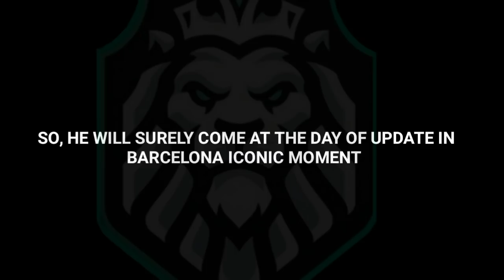New Update Is Coming In Pes 2021 Mobile || Free Iconic And Events || National Kits ||DLC 7.0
upcoming iconic moment box draw full details pes 2021,
upcoming lconic moment in pes 2021 mobile, next lconic
moment full details pes 2021, next Confirmed lconic
moment in pes 2021, upcoming juventus lconic Moment
pes 2021, upcoming liverpool lconic moment pes 2021,
upcoming manchester united lconic moment pes 2021
mobile, what is coming on monday and thursday in pes
2021,Pes2021, What is coming next week in pes, next
club Selections, next box draw pes, pes Mobile, pes is
Savage, next iconic moment, iconic Moment trick, pes
2021 mobile, CHELSEA iconic moment pes 2021,what is
coming on tomorrow and monday in pes 2021 mobile,
what is coming on monday in pes 2021 mobile, what is
coming on monday, what is coming on today in pes 2021,
what is coming on thursday in pes 2021 mobile, what
is coming on next monday in pes 2021, what is coming
on tomorrow in pes 2021, what's coming on thursday in
pes 2021, what's coming on tomorrow, upcoming club
selection pes 2021 malayalam, Pes 2021 mobile, Pes
Mobile.
Next Thursday's lconic Moments Box Pes 2021, Next
Monday's Club Selections Pes 2021, November 30 Club
Selections Pes 2021, Thursday lconic Moments Pes
2021, Upcoming Thursday lconic Moments Pes 2021,
Free lconic Messi Pes 2021, What's Coming On Monday
Pes 2021, What's Coming On Monday November 30 Pes
2021, Next lconic Moments Draw Box Pes 2021, Next
Featured Players Pack Pes 2021, PSG Club Selections
Monday Pes 2021, Bayern Munich Club Selections
Pes 2021, lconic Moments Pack,pes 2021 mobile psg
club selection, upcoming psg club selection in pes
2021 Mobile, upcoming club selection in pes, next club
selection in pes 21 mobile, next psg club selection in
pes 2021 mobile, upcoming psg and Bayern Munich club
selection pes, next Bayern Munich & psg club selection
pes 2021 mobile, next monday club selection in pes 2021
mobile, upcoming Bayern Munichen club selection, next
Bayern Munich club selection pes, next Club selection
Monday pes,club selection pes.
Iconic messi purchasing pes 2021, Purchasing the new
iconic messi pes 2021, Purchasing the iconic messi
for first time in pes 2021, New iconic messi review
pes 2021, How to play with new iconic messi in pes
2021, Best iconic player in pes 2021, how to get iconic
ronaldo and iconic messi in pes, how to purchase
iconic messi and iconic ronaldo in pes, when will iconic
messi come in iconic draw box pes mobile 2021, Iconic
ronaldo review pes mobile 2021, free iconic messi pack
new iconic moment in pes 21 mobile, iconic moments,
new iconic players in pes, pes 21 mobile all new iconic
moment, iconic messi and ronaldo in pes mobile 2020,
free iconic and legends in pes 2021, brand new iconic in
pes 21 mobile, top best iconic moment coming in pes
21 mobile, leaked new iconic series in pes 21 mobile,
October 22 Free Iconic Moment Pes Mobile 21, Iconic
Ronaldinho Pes 21 mobile, Iconic Ronaldo In Pes 21
mobile.
upcoming all new iconic players in pes 2021, new
iconic players in pes, pes 2021 mobile & pc, free iconic
and legends in pes 2021, pes 2020 remaining iconic &
legends players, iconic players in pes, all new confirmed
iconic moments in pes 21 mobile, official all new iconic
moment players, pes, Pes2021, Pes2021 mobile, pes
Mobile, Pes2021 lconic Moment, Pes2021 new iconic
moment, Pes 2021 mobile new update, Pes2021 new
iconic moment max & Boosted Ratings,Upcoming lconic
packs pes 2021, New iconic players coming in pes 2201
lconic lampard pes 2021, Iconic rummenigge pes 2021,
spurs iconic moment pack pes 2021, Real madrid iconic
pack pes 2021, New real madrid iconic beckham pes
2021, Bayern iconic pack pes 2021, When will bayern
iconic pack comes in pes 2021.di